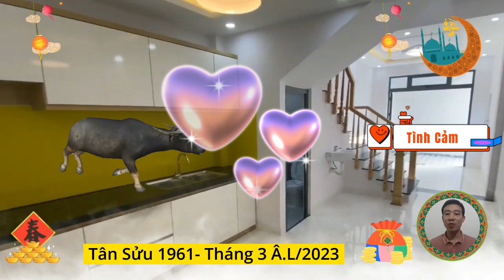Tử Vi Tuổi Tân Sửu 1961, Tháng 3 Âm Lịch 2023, Ý Trời, Thần Tài Chiếu Cố, Có Trúng Số???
về mặt sự nghiệp:
 Xem tử vi cho thấy, Người tuổi Tân Sửu, sinh năm 1961 trong tháng 3 âm lịch, năm quý mão 2023 đang có điềm báo trải qua một tháng gặp phải nhiều chuyện không như ý muốn.
về mặt tài vận :
Bước sang tháng 3 âm lịch, con đường tài lộc của người tuổi Tân Sửu, sinh năm 1961, đang có điềm báo, gặp phải nhiều trở ngại, khó có được sự khởi sắc, bởi nhiều yếu tố khách quan, và chủ quan.
về mặt tình cảm:
 Xem tử vi chỉ ra rằng, trong tháng 3 âm lịch, năm quý mão 2023, người tuổi Tân Sửu, sinh năm 1961, có sao thái âm chiếu mệnh, điều này lại giúp cho con đường tình duyên của bạn lại có dấu hiệu khởi sắc.
về mặt sức khỏe:
 Mặc dù người tuổi tân sửu gặp phải một tháng, nhiều rắc rối bủa vây trong cuộc sống, nhưng bản mệnh vẫn giữ được trạng thái sức khỏe, thể chất, khá tốt.
vì thế, bạn chỉ cần tiếp tục duy trì lối sống lành mạnh, chịu khó luyện tập thể dục, thể thao, không nên ép bản thân làm việc, cũng như vui chơi quá mức.